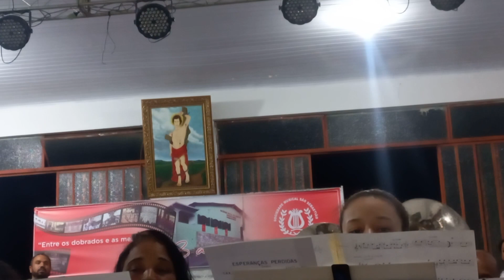AFRÂNIO SILVA GINSOL & 113 ANOS CLEBER NO CAVAQUINHO SOCIEDADE MUSICAL SÃO SEBASTIÃO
EDIÇÃO RÁDIO WEB